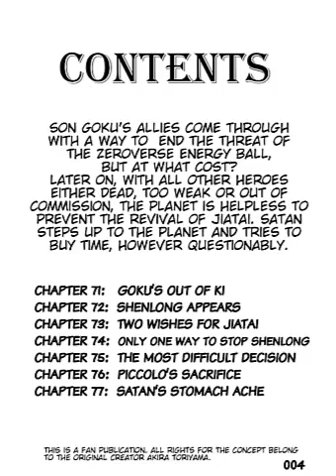Dragon Ball Zeroverse / Dragon Ball Tibetan Edition - Volume 11 ENG